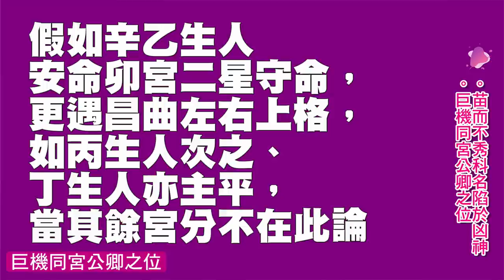人生不只是一個局#EP14 日月落限化科還能功成名就嗎?以及 機巨同宮公卿之位►國際紫微學會&大耕老師◄簡單上手斗數命盤